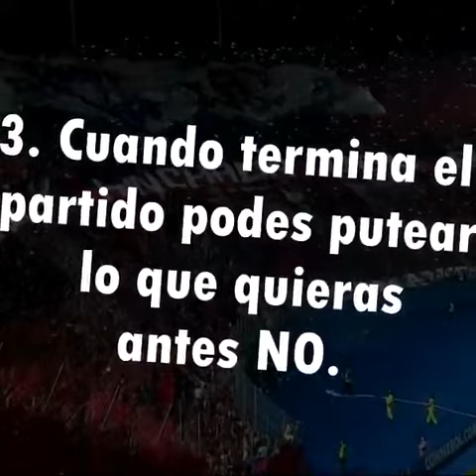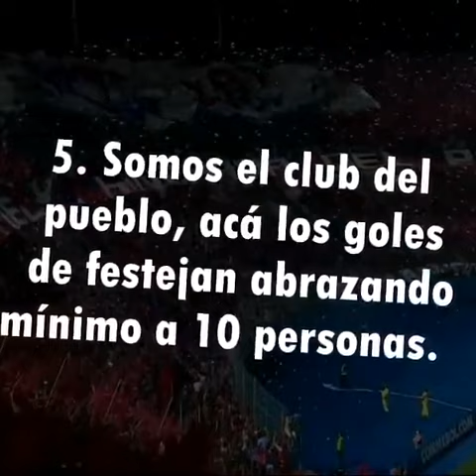Las siete reglas de la Nueva Olla